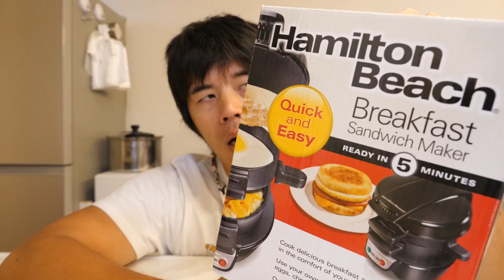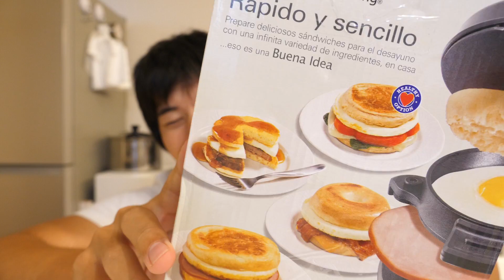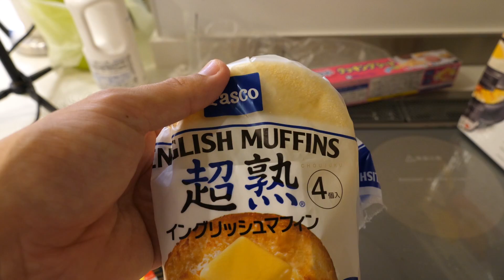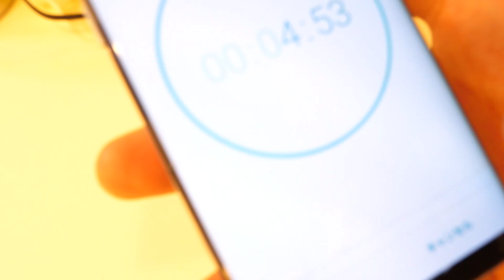朝マック完全再現！？神すぎるサンドイッチメーカー！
↓今回紹介した商品購入ページ↓

〒106-6137
カズさん宛